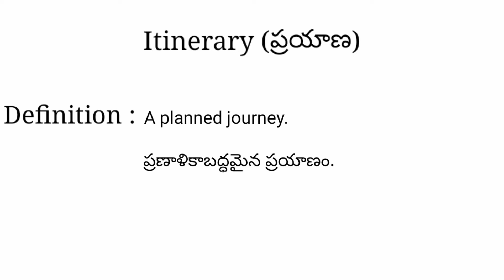Itinerary meaning in telugu with examples | Itinerary తెలుగు లో అర్థం @Meaning in Telugu